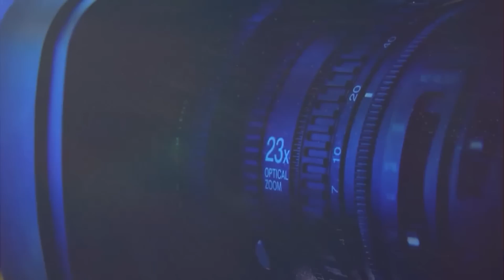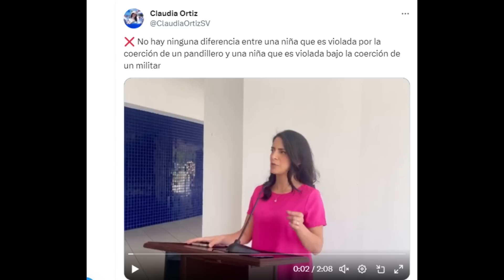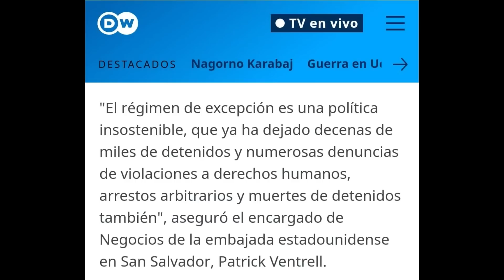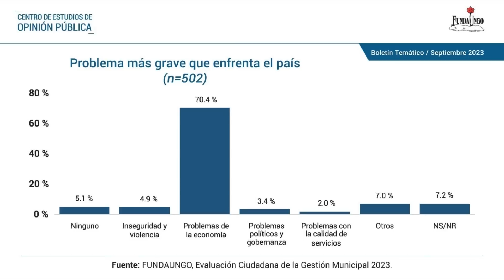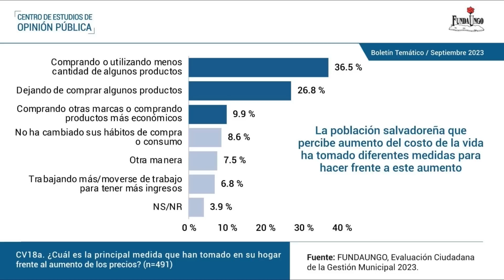𝐄𝐧𝐭𝐫𝐞𝐯𝐢𝐬𝐭𝐚 𝐂𝐫𝐢𝐭𝐞𝐫𝐢𝐨𝐬 | Ronal Umaña - Marvin Aguilar - Analistas Políticos / Desgaste del Régimen...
🎙 𝐄𝐧𝐭𝐫𝐞𝐯𝐢𝐬𝐭𝐚 𝐂𝐫𝐢𝐭𝐞𝐫𝐢𝐨𝐬 || Esta noche de 8:00 PM a 9:00 PM a través de Ágape TV Canal 8 y YouTube: / @mixdemedio